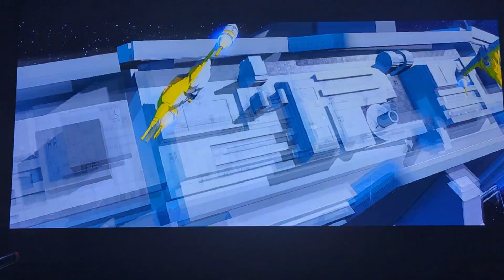lego starwars episode 1 complete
wrapping up starwars month with finale of episode 1